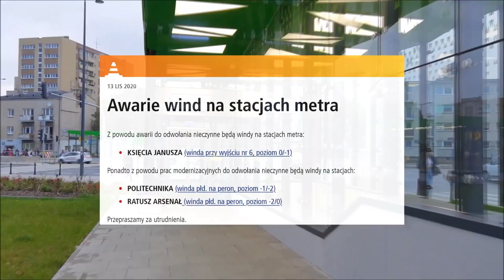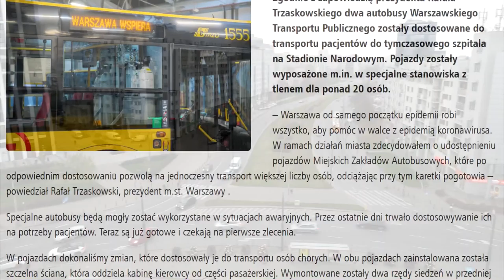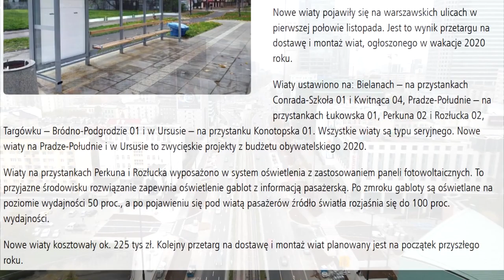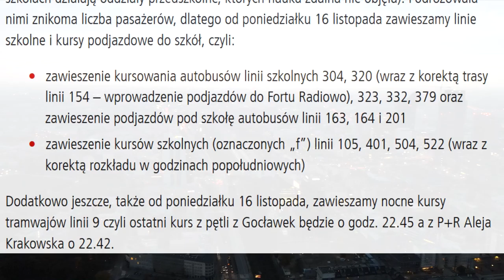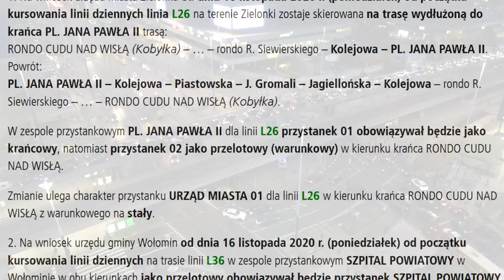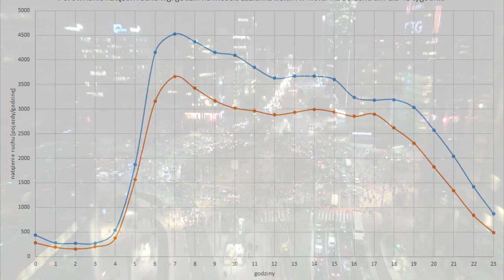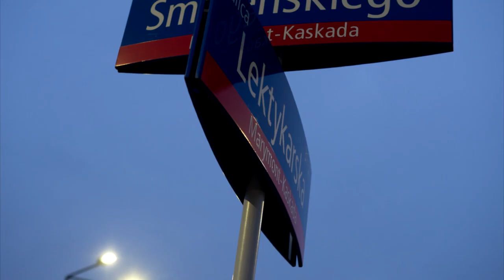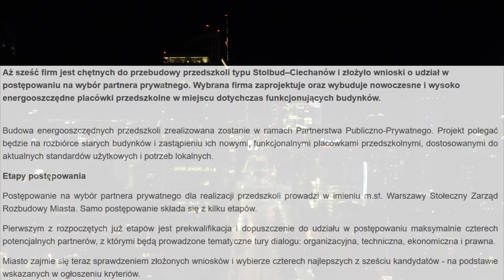#21 Autobusem do Szpitala Narodowego, Sowa oświetla czy gwarancja lotów - Mniejsza Z tym...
Zapraszam na kolejne Mniejsza Z tym w którym opowiem o budowie nowych chodników, latarni, rond, komunikacji, przebudowie kolejowej, stratach po kibolach, ankietach od ZTM i nie tylko...

Spis Treści
0:00 Intro
0:35 Wstęp
1:15 Tarcze TBM
2:30 Windy w Ⓜetrze
3:38 ZTM
6:39 MZA
8:38 WTP
13:10 ZDM
17:03 UM
19:09 Zakończenie
19:52 Outro